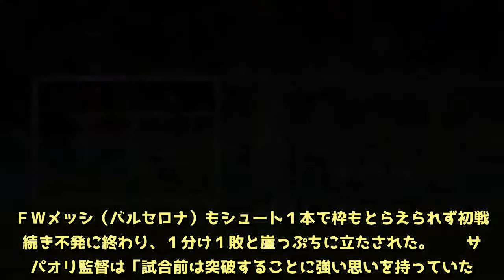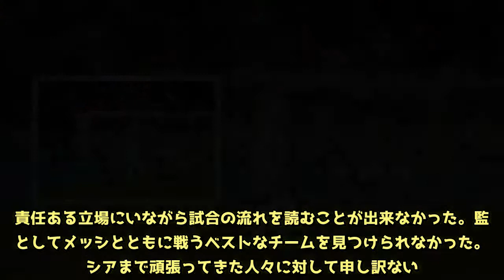アルゼンチン監督「１点目で試合が壊れてしまった」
‹ワールドカップ（Ｗ杯）ロシア大会：アルゼンチン０－３クロアチア›◇１次リーグＤ組◇２１日◇ニジニーノブゴロド【写真】ぼう然とするアルゼンチンＦＷメッシの横で、勝利の雄たけびを上げるクロアチアＤＦブルサリコ　アルゼンチンがクロアチアに０－３と完敗。ＦＷメッシ（バルセロナ）もシュート１本で枠もとらえられず初戦に続き不発に終わり、１分け１敗と崖っぷちに立たされた。  　サンパオリ監督は「試合前は突破することに強い思いを持っていた。この結果はその目標を遠ざけた。もっと打ち合いになるかと思ったが、そうではなかった。負けた理由だが、その責任は自分にある。（ミスしたＧＫの）カバジェロを責めるわけにはいかない。アルゼンチンに力を与えていた組織を見つけられなかった。残念な形で取られた１点目が大きく自分たちにのしかかった。自分たちにとって試合が壊れてしまった場面だ。敗戦に本当に苦しんでいる。責任ある立場にいながら試合の流れを読むことが出来なかった。監督としてメッシとともに戦うベストなチームを見つけられなかった。ロシアまで頑張ってきた人々に対して申し訳ない。彼ら同様に自分も大きな思いを持っていた。出来る限り１番の働きをしたが…」と、敗戦を悔やんだ。